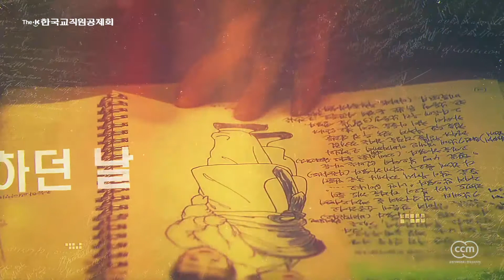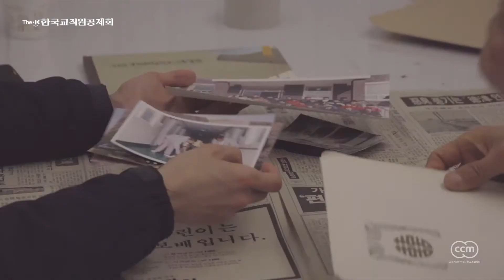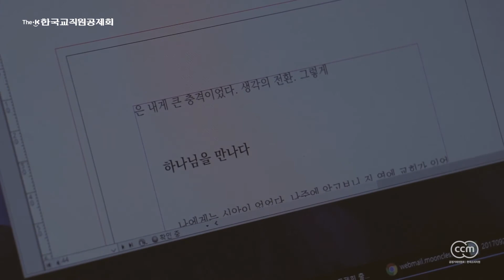「은빛동행」 자서전 출간기념회 '내 인생의 꽃은 바로, 나' 메이킹 영상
지난 1월 27일 The-K호텔서울 금강홀 2층에서 진행된 자서전 출간기념회.

이 행사에는 자서전의 주인공 10인 외 동반 가족 및 지인 등 100여 명이 참석했는데요. 마음 뭉클한 그리고 고마운 이야기, 함께 들어볼까요? :)